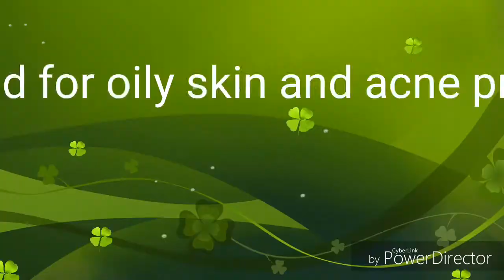All makeup and skincare products under 200|Affordable products|budget products|nayka haul.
Stay beautiful  with  navdeep.
Is video Mai mene sare products nayka  se liye  hai .sabhi products under 200 hai ...
Zarur dekhe.